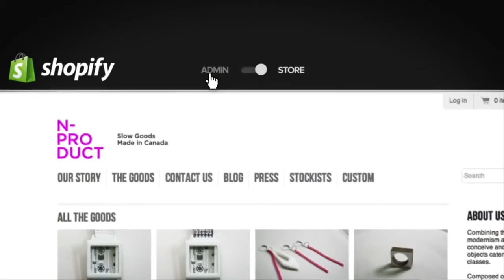Shopify How To Start An Online Store Why Choose Shopify???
Founded in 2005, Shopify is one of the largest players in the create-your-own-online store space, a service that allows anyone to set up an online storefront in a few minutes, quickly adding the products they want to sell, accept payments through PayPal and others, add images and more.

The online retail market will grow to $370 billion over the next four years, up from $231 billion this year — a 10 percent compound annual growth rate. In other words, the message is clear: The eCommerce juggernaut ain't slowing down any time soon. In 2013, every business needs some kind of online presence; the problem, of course, is that many small business owners don't have the technical know-how (or capital) to set up their own eCommerce marketplace. This is where Shopify will get you going to easily start an online store.

Shopify happens to be one of the most popular hosted shopping cart software in the market. This ecommerce solution is so simple to use with its clean and clear interface. The solution's 7 step by step guide from beginning to end helps to lead new merchants to set up their online store in an easy to understand manner.

O, Sooo EASY to understand and use, Shopify makes it effortless to start an online store. Shopify shows that new beginners do not have to worry about getting lost in the process of setting up their online store. Trial store comes populated with samples so that merchants get a better idea on what they need to change. Templates offered are beautiful and professionally done. Pixel sizes for banners are clearly stated.Plus Shopify Offers domain registration service.

Shopify How To Start An Online Store - Why Choose Shopify? Start Your free 14-day trial today to find out why?